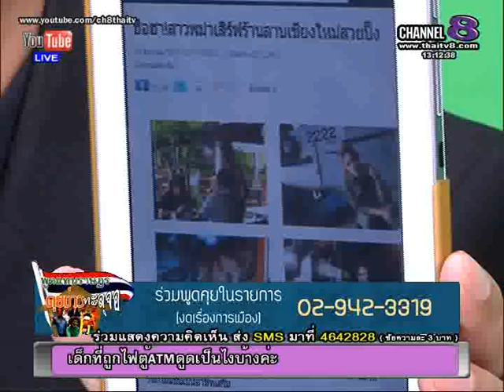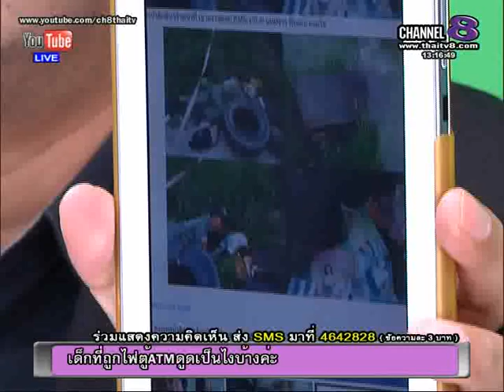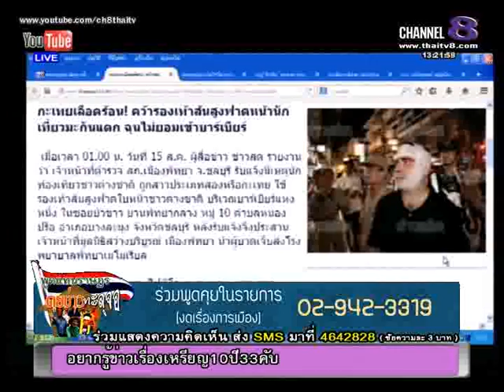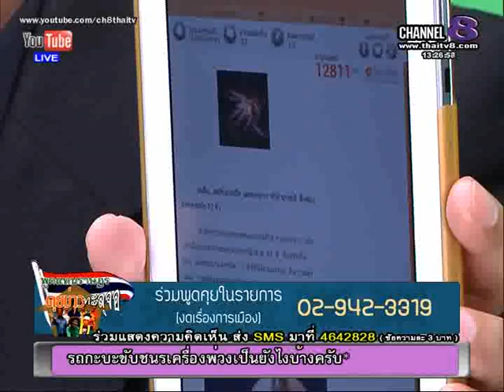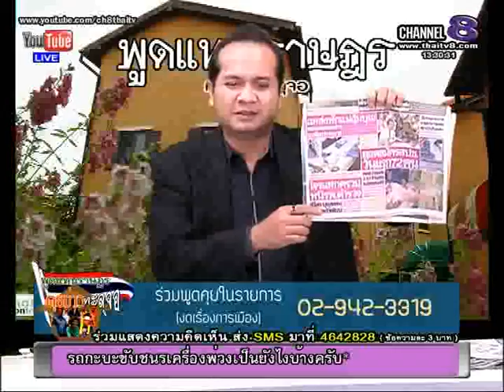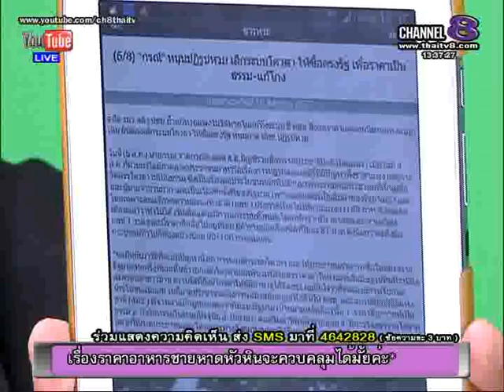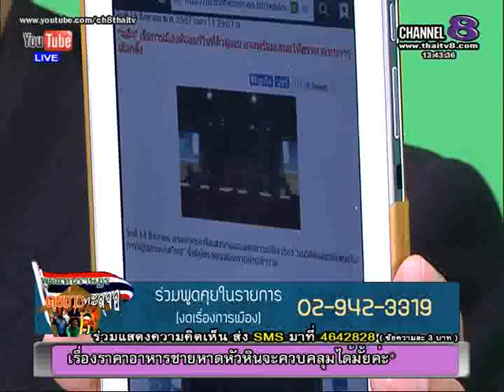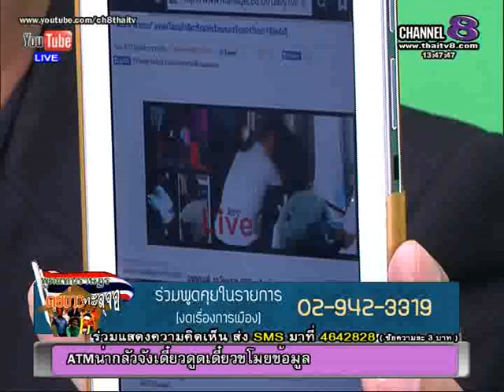ช่อง 8 ทีวีพูดได้ รายการ พูดแทนราษฎร คุยข่าวทะลุจอ 15-08-57 เบรก 2